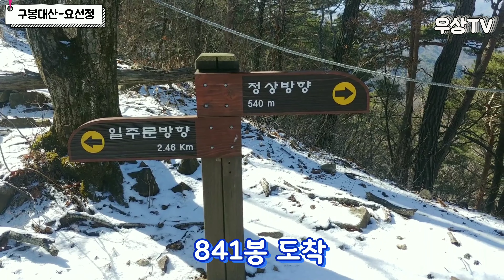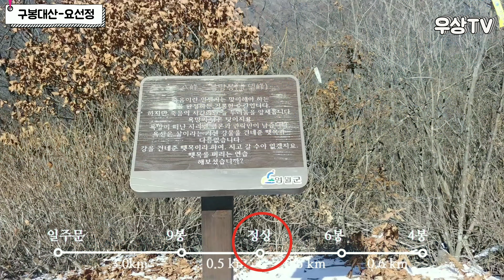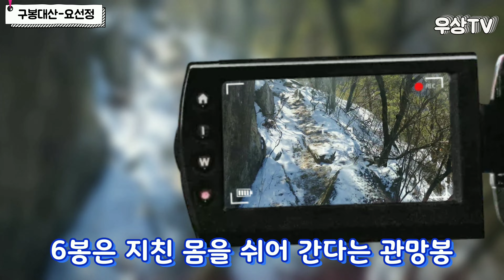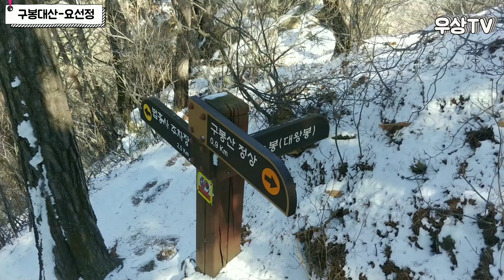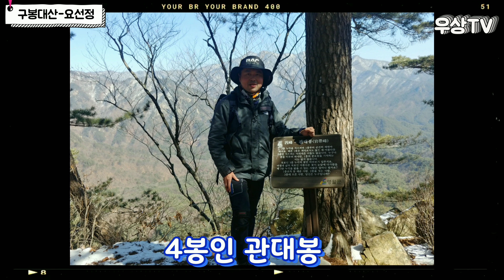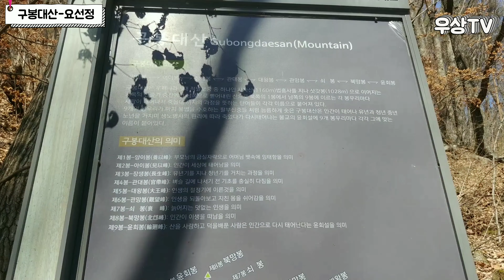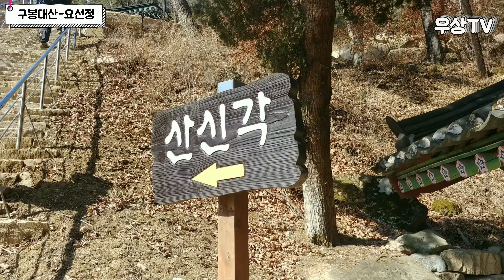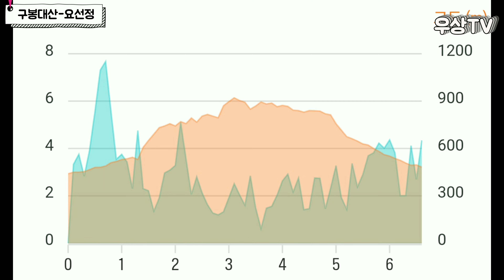구봉대산 등산 / 법흥사 적멸보궁 요선정 요선암 돌개구멍